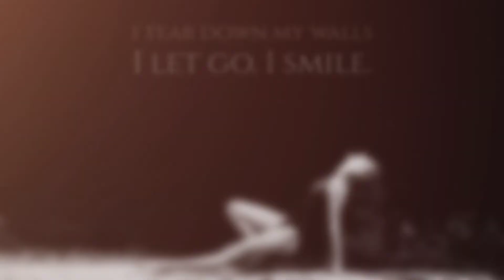Faith Vanyo - Dance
Senior pictures of Faith dancing with flour. Taken by Stacy Kennedy Photography, Specializing in elite senior portraits.